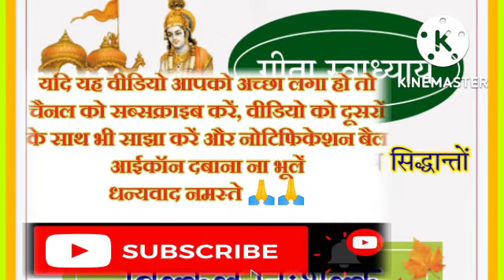स्वाध्याय अध्याय-३/कक्षा-५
किसका जीवन पापमय है. ???
कब और किसके लिए कोई भी कर्तव्य कर्म अकरणीय हो जाता है...???